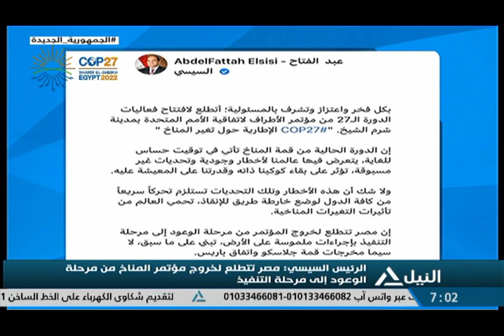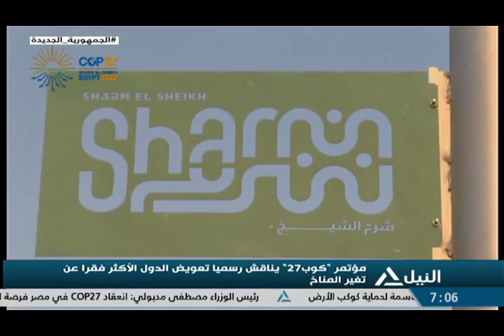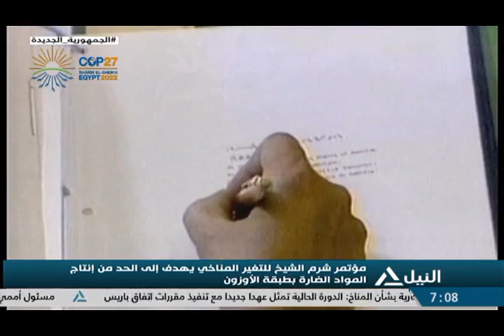أخبار السابعة صباحاً 07-11-2022